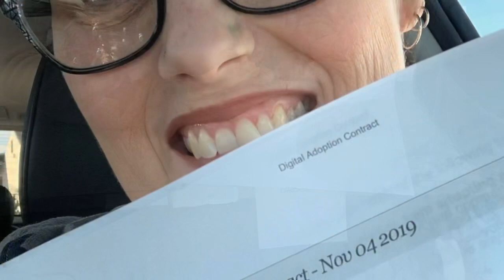Bella B. The end of the story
So comes the end of my first time foster experience! I was a wild ride!!!